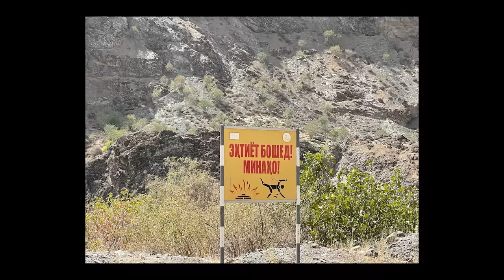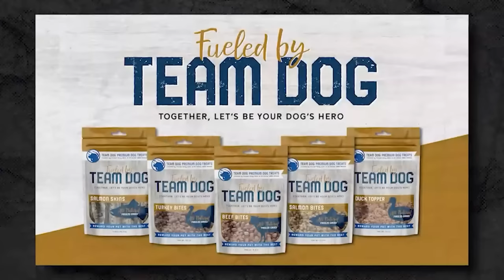Chad Robichaux's Interpreter Aziz | Mike Ritland Podcast Episode 122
Who is Chad Robichaux's JSOC interpreter Aziz? During their eight deployments together in Afghanistan, Chad and Aziz saved each other's lives more times than either could count, providing invaluable intel and establishing connections all over the region. But when the Afghan government fell and interpreters began being hunted by the Taliban, suddenly Aziz and Chad had bigger problems. Because it wasn't just getting Aziz out that was the problem - it was getting his family out safely too. And of course, neither could have known at the time that they were building the foundation for Save Our Allies, an organization that's helped thousands of families escape since.

Chapters:

00:00 - Intro
01:20 - Merry Christmas from Mike Drop
05:00 - How Chad Met Aziz
08:00 - Bashir
14:00 - A Firefight Exit
16:00 - Buying Russian Weapons
20:00 - It's Not 'Corruption', it's 'Business Facilitation'
22:00 - Born in Kabul
24:30 - Escaping the Taliban
29:00 - Living under Mujahideen Rule
35:00 - They're Kind of Like Gangs, but Worse
41:00 - Nobody Really Thought about the U.S. until the War
44:00 - A Hairy HVT Story
49:00 - John Wick Academy
50:00 - A Shockingly Effemninate Talib
54:00 - An Administration Gone Quiet
1:00:00 - Learning to Culturally Blend In
1:09:00 - Encouraging Cooperation
1:11:00 - Close Calls at the Bank
1:16:00 - Hearing about the Withdrawal for the First Time
1:23:00 - Holding Leadership Accountable
1:26:30 - Crafting the Daily Caller Story
1:36:00 - Five Days in Hell
1:40:00 - Through the Taliban & Getting Shot at Along the Way
1:45:00 - Evaccing the Family
1:48:00 - One Backpack, One Pair of Clothes
1:53:00 - From Chad's Perspective
1:59:00 - 300,000 People Are Still Trying to Get Out
2:04:00 - Acclimating to America
2:06:00 - Chad, Meet Hatra
2:11:30 - 9 Months in Abu Dhabi
2:15:00 - Dennis' Perspective
2:19:00 - So There's a Man in a Ghillie Suit...

MyBookie

Black Buffalo

Use promo code MIKEDROP at checkout for 15% off your first order on BlackBuffalo.com. And check out their store locator to see if Black Buffalo is sold at a retailer near you.

Bubs Naturals

USCCA